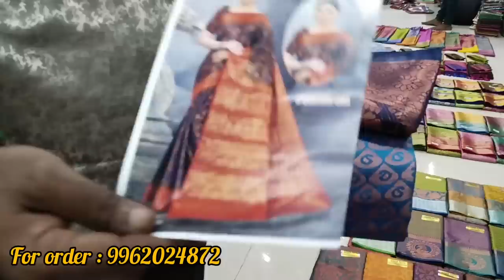9 sarees just 1000 rs😍வருஷம் Full ஆ Offer தான்😍நம்ம Chennai ல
Location👇👇
Shop full address

SRI DEVI SAREES
9/33, KALINGARAYAN STREET
OPP. ANNA CHATHIRAM,
NEAR ARIHANT MALL
CEMENTRY ROAD,

WHATS UP:- 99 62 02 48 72

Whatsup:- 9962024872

In this shop a wide range of sarees, blouses, nighty, lehanga, kurtis and etc... all are available at wholesale price on retail. When compare to a big wholesale shops this shop is very low in price. They manufacture most of the dresses aditionally main dealer for some items too.

For video making in my youtube channel jaisri lifestyle plz contact  👉 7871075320

aadi offer 2022
aadi offer
aadi offer 2022 saravana stores
aadi offer in grt jewellers 2022
Aadi offer mobile
aadi offer in chennai
aadi offer in flipkart
aadi offer in pothys
aadi offer pothys 2022
Aadi offer in coimbatore
aadi offer dress
Aadi offer in madurai
Aadi offer 2022mobile
offer sarees
Sarees kurtis online shopping
Sarees offer online
amazon offers sarees
Sarees offer in chennai
Saree offer in trichy
combo offer saree
offer flipkart sarees
offer myntra saree sale with price
combo offer saree
meesho offer saree
ajio offer sarees
meesho combo offer saree
flipkart combo offer saree
max saree  offer
wholesale
wholesale
wholesale market in chennai
wholesale furniture shops in chennai
wholesale shop near me
wholesale shop chennai
wholesaler
wholesale market
wholesale price index
wholesale meaning in tamil
wholesale saree
wholesale saree in salem
wholesale saree  in madurai
wholesale saree in tirupur
wholesale saree in surat
wholesale saree  catalog
Wholesale saree catalogue Surat, Gujarat
wholesale saree in erode
wholesale saree in surat online
wholesale saree  near me
wholesale saree in delhi
wholesale saree in mumbai with price
wholesale saree in bangalore
wholesale saree in chennai
wholesale saewe
wholesale saree in coimbatore
wholesale saree online
wholesale saree in mumbai
wholesale saree 100 rs
wholesale saree for ladies
Wholesale saree online india
Wholesale saree in hydrabad
Wholesale saree in chickpet
Wholesale saree
Wholesale designer saree
Wholesale blouses